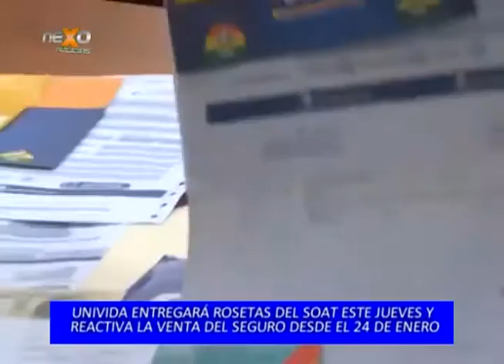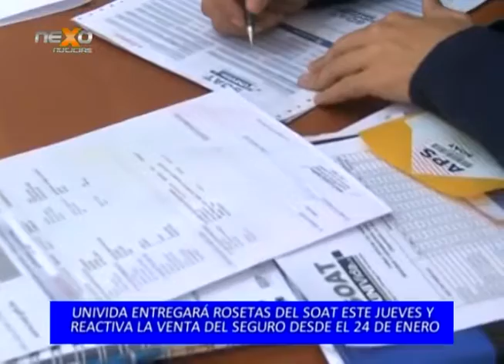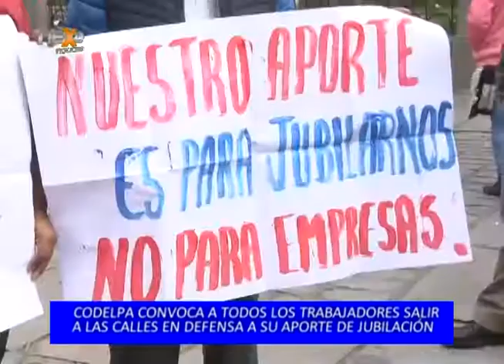Noticias NEXO 17 01 2017